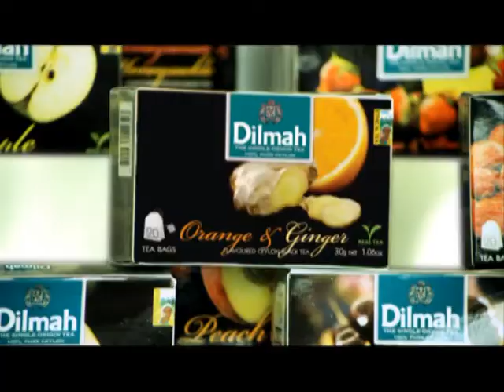Dilmah Fun Teas, Love at First Sip TVCM 15 S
Dilmah Fun Teas, Love at First Sip